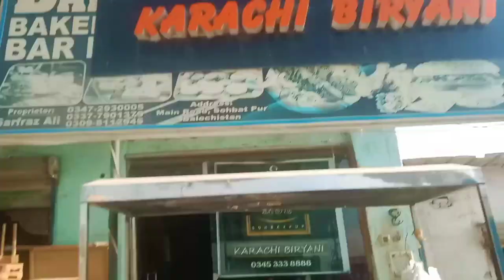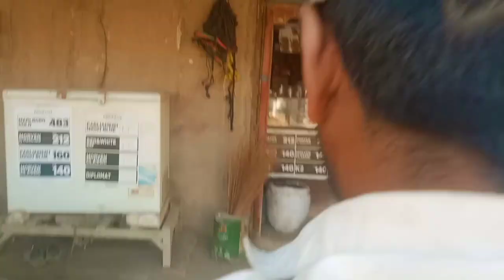tour of sohbatpur new vlog